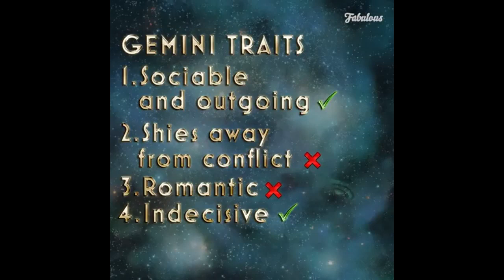Celebrity Horoscopes With Nadine Coyle (Fabulous Magazine 2018)